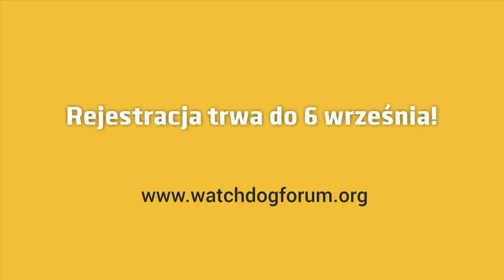Co siedzi w głowie watchdoga... Rola mediów społecznościowych w dialogu z ludźmi i decydentami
25-26 września w Warszawie odbędzie się Watchdog Forum. Będzie to niepowtarzalna okazja dla organizacji strażniczych do lepszego poznania się oraz porozmawiania o dylematach związanych z kontrolą obywatelską oraz narzędziach działania watchdogów. Podczas wydarzenia, w ramach stolików tematycznych, poruszonych zostanie 15 tematów odzwierciedlających aktualne problemy organizacji strażniczych.

W filmie Daria Omulecka z Fundacji Rodzić po Ludzku i Borys Bura z Sieci Obywatelskiej Watchdog Polska zapraszają do wspólnej dyskusji przy stoliku dotyczącym roli mediów społecznościowych w dialogu z ludźmi i decydentami. Pełen opis stolika oraz program Forum można znaleźć pod adresem